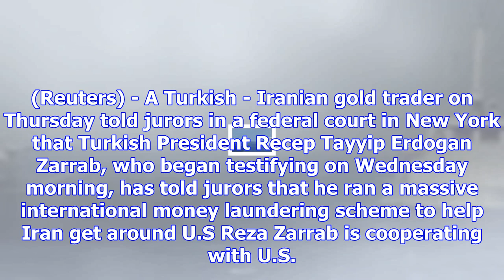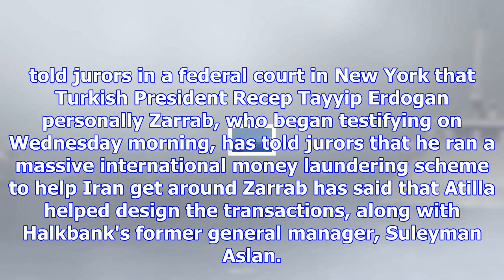Turkish gold trader implicates erdogan in iran money laundering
Iranian President Hassan Rouhani declared the end of Islamic State on Tuesday in an address broadcas...